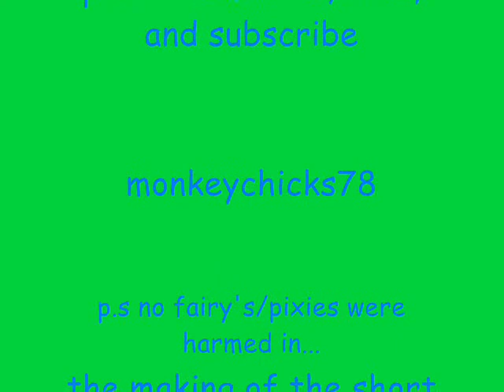Tinkerbell 7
this is my 7th tinkerbell vid so i hope that u like it
if anyone knows where i can get free tinkerbell animations that i havent used please tell me!
the song is called big girls dont cry by fergi